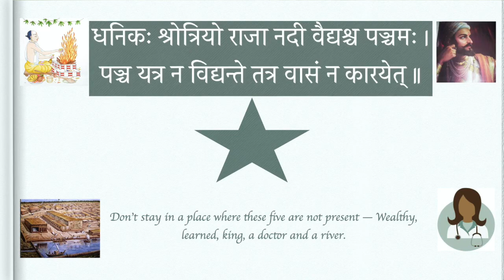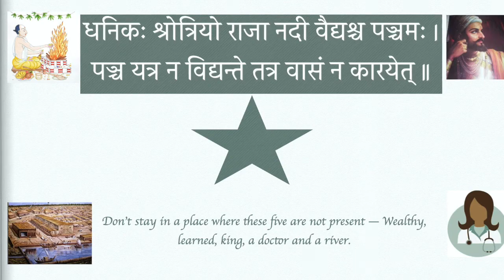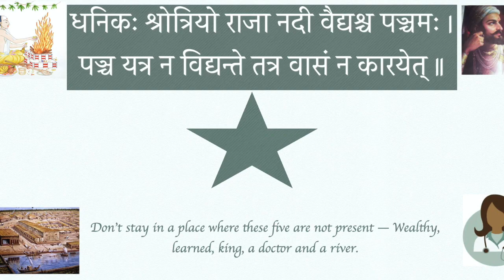Where to stay?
धनिकः श्रोत्रियो राजा नदी वैद्यश्च पञ्चमः ।
पञ्च यत्र न विद्यन्ते तत्र वासं न कारयेत् ॥

Don't stay in a place where these five are not present — Wealthy, learned, King, a doctor and a river.